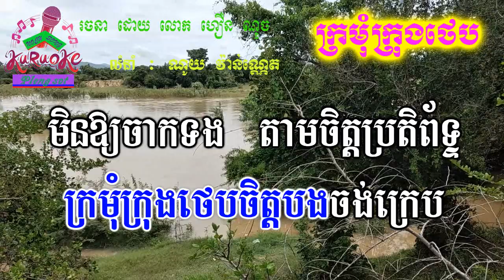ក្រមុំក្រុងថេប ភ្លេងសុទ្ធ Kromom Krong thep pleng sot khmer karaoke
nochsong ក្រមុំក្រុងថេប ភ្លេងសុទ្ធ Kromom Krong thep pleng sot khmer karaoke